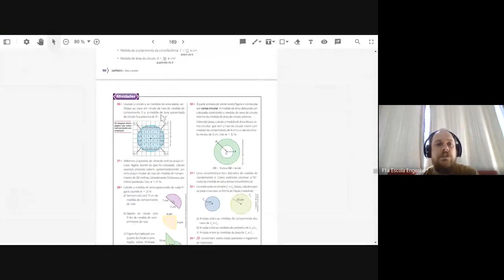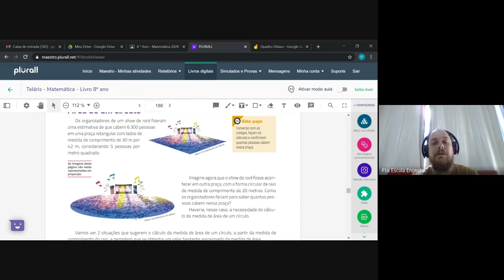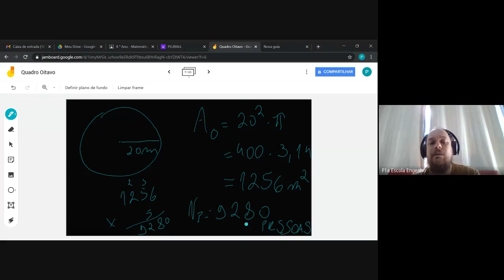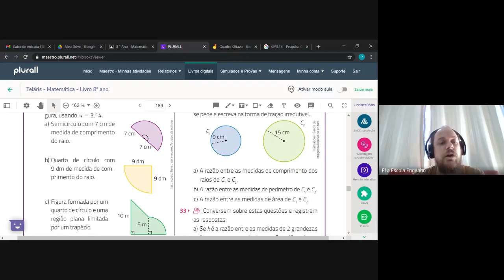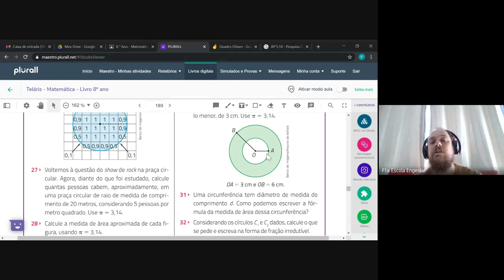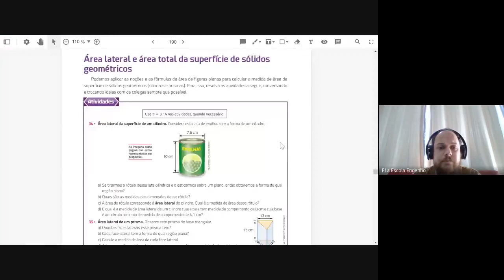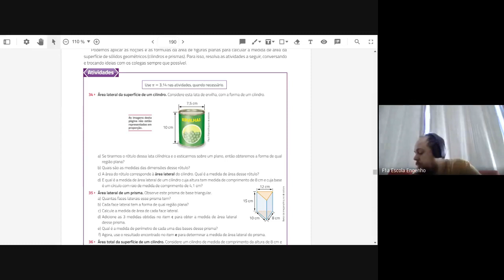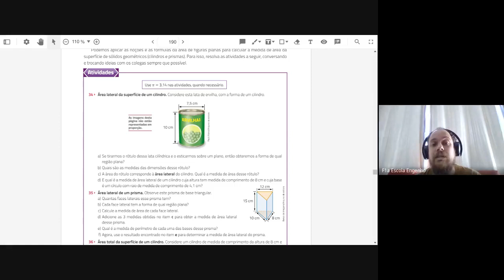8º ano - Matemática (2020-11-17 at 04_29 GMT-8)